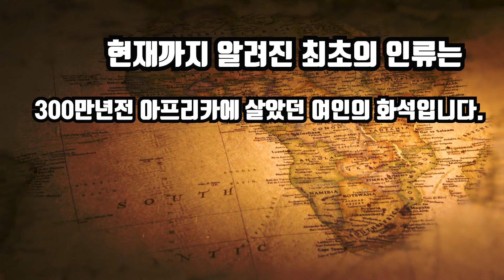DNA에 새겨진 키에관한 강력한 법칙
아들만 셋을 키우고 있는 현직 의사입다.

키크는데 도움이 될만한 내용으로 만들었습니다.